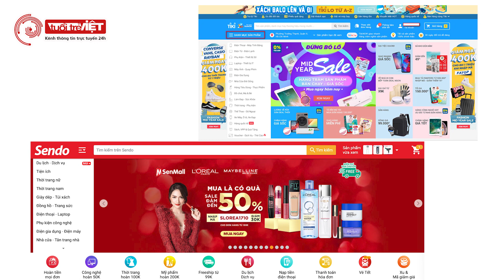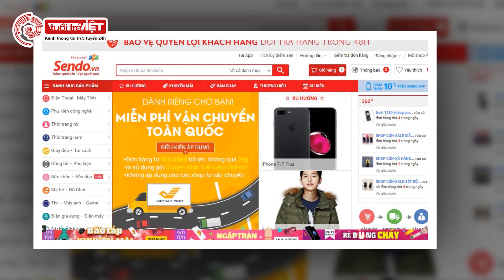Tiki và Sendo có thể đang thoả thuận để sáp nhập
Flash News – nơi cập nhật tin tức nhanh từ Tuoitreviet TV.